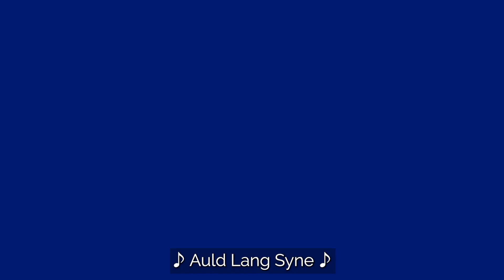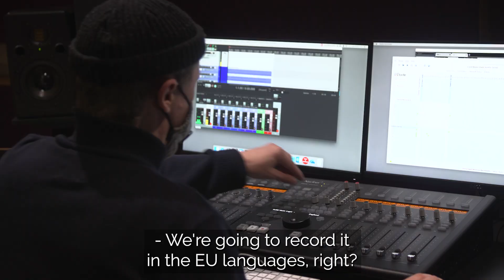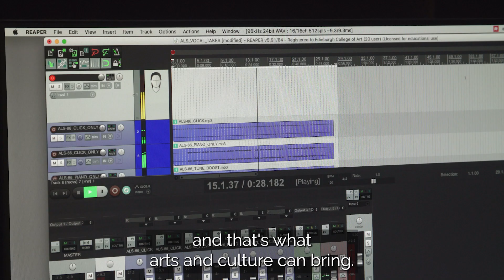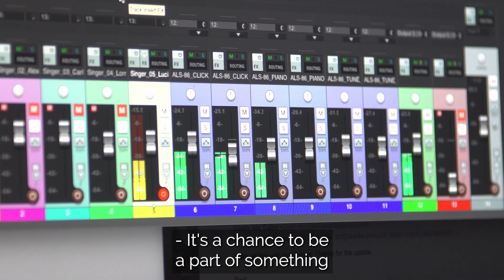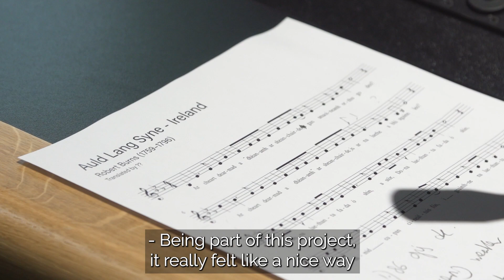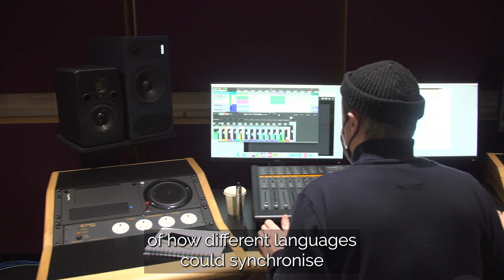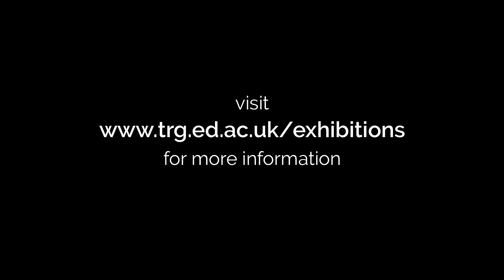Emeka Ogboh | Song of the Union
On the 29th January 2020, as the United Kingdom departed the European Union and as a final gesture of farewell, Members of the European Parliament took to their feet in Brussels, held hands and sang Robert Burns’ 'Auld Lang Syne' – a song which has come to represent solidarity, friendship and open doors. The following week, Nigerian artist Emeka Ogboh stood in the Robert Burns Monument in Edinburgh and conceived of Song of the Union, a sound installation featuring singers from all 27 EU member states living in Scotland today, as well as one from the recently departed UK. The resulting polyphonic choir gives voice to those who were unable to vote in the 2016 Brexit referendum, and has been created at a time when the post-Brexit reality is still far from resolved.

The recordings were made in Edinburgh and Glasgow in spring 2021, and have been programmed and sequenced to create a constantly changing arrangement for a 7-channel sound installation placed inside the historic Burns Monument for the duration of Edinburgh Art Festival 2021.

The Burns Monument provides a resonant site for the work, as further to Robert Burns being Scotland’s national poet and author of 'Auld Lang Syne', the monument is nestled between two significant historical sites: it is adjacent to the Old Royal High School / New Parliament House, the original site prepared to house the Scottish Assembly following the nation’s first (unsuccessful) referendum for a devolved parliament in 1979; and it overlooks Holyrood where the Scottish Parliament sits today.

Emeka Ogboh currently lives and works between Lagos and Berlin. His work explores how private, public and collective memories and histories are translated, transformed, transcribed, and engraved in sound; and has been shown in solo exhibitions at Cleveland Museum of Art, Cleveland (2019); The Power Plant Contemporary Art Gallery, Toronto (2018); Tate Modern, London (2017), as well as documenta 14, Athens/Kassel (2017), Skulptur Projekte Münster (2017) and the 56th Venice Biennale, Italy (2015).

The new work is commissioned by Edinburgh Art Festival and Talbot Rice Gallery, which is part of Edinburgh College of Art. Supported by the PLACE Programme, a partnership between Edinburgh Festivals, Scottish Government, City of Edinburgh Council and Creative Scotland. With additional support from Goethe-Institut Glasgow, ifa (Institut für Auslandsbeziehungen), Reid School of Music at Edinburgh College of Art and Museums and Galleries Edinburgh